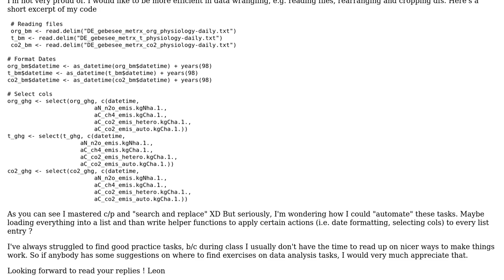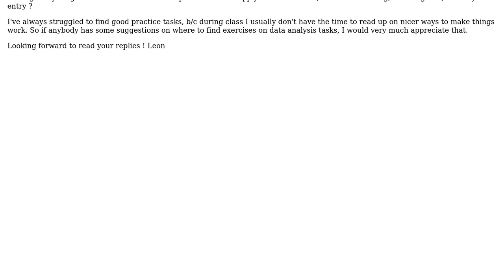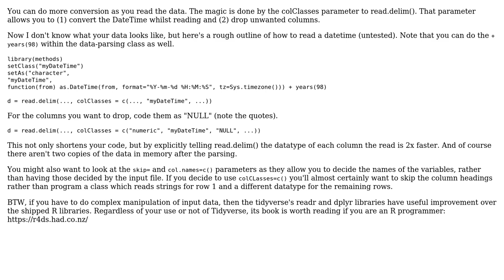Unefficent data wrangling in R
With thanks & praise to God, and with thanks to the many people who have made this project possible! You are responsible for your own actions.